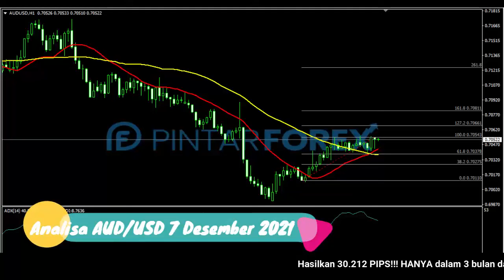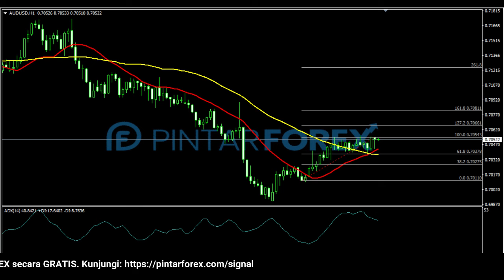🔴 LIVE: Analisa Forex Hari Ini 7 Desember 2021 Hati-Hati AUD-USD Sedang Penetrasi Area Resistan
"Analisa Forex Hari Ini 7 Desember 2021 Hati-Hati AUD-USD Sedang Penetrasi Area Resistan